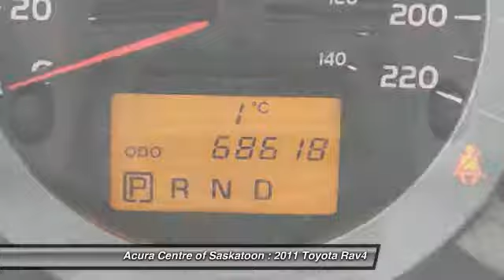2011 Toyota Rav4 Saskatoon Saskatchewan 45130B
2011 Toyota Rav4 LTD

Acura Centre of Saskatoon
819 Melville
Saskatoon Saskatchewan S7L 5L2